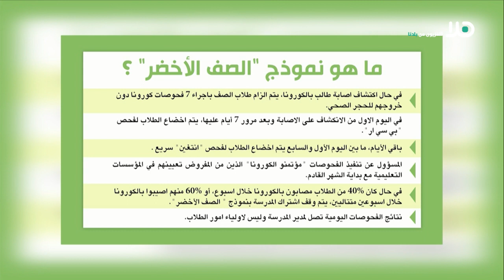‘ هذا اليوم ‘ : قناة هلا تُناقش ملف الاسيرين الهاربين وقضية اغلاق مدينة عكا خلال يوم الغفران